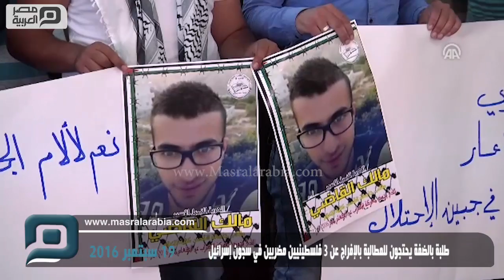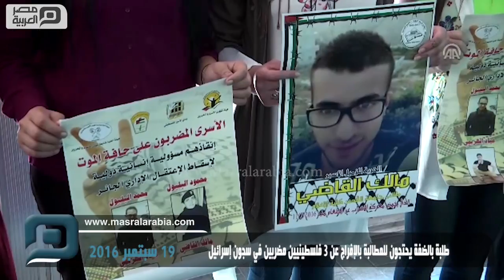مصر العربية | طلبة بالضفة يحتجون للمطالبة بالإفراج عن 3 فلسطينيين مضربين في سجون إسرائيل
نظم طلبة جامعيون فلسطينيون، اليوم الإثنين، وقفة احتجاجية قرب مدينة رام الله، وسط الضفة الغربية، مطالبين الرئيس الفلسطيني، محمود عباس، والمجتمع الدولي والمنظمات الحقوقية الدولية بالتحرك العاجل من أجل الإفراج عن ثلاثة معتقلين فلسطينيين مضربين عن الطعام في السجون الإسرائيلية رفضا لتعرضهم لـ"الاعتقال الإداري".